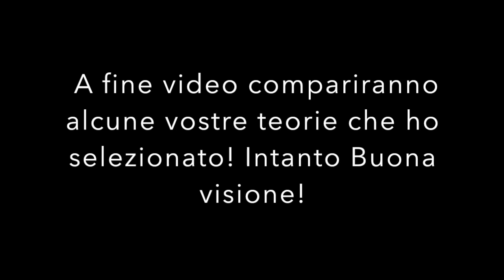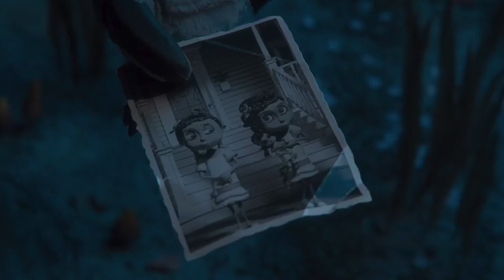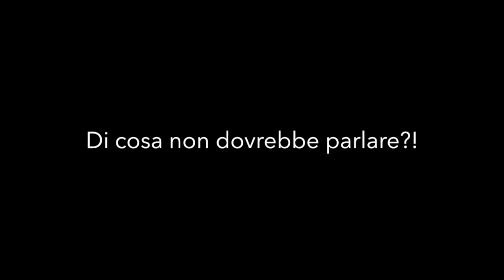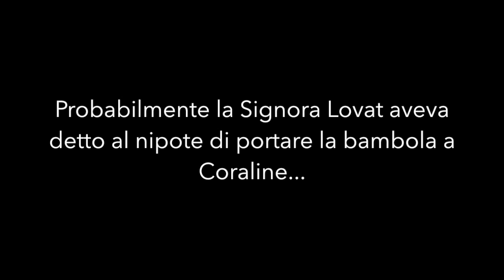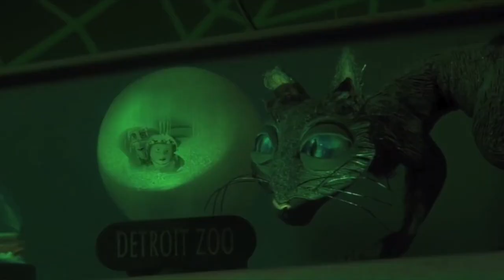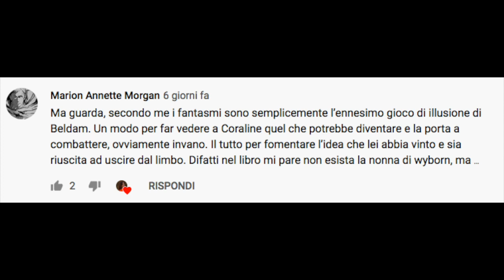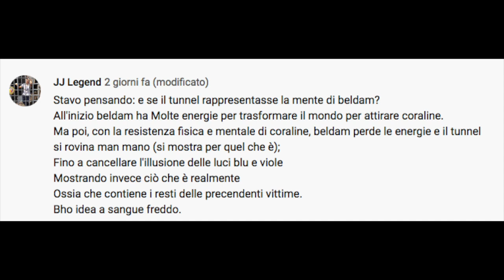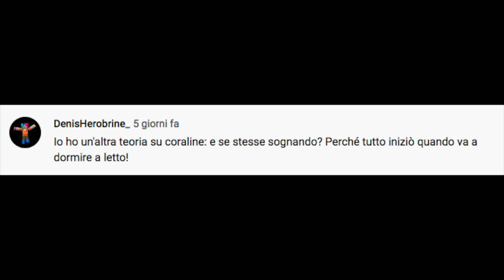Perché l'Altra Madre NON rapisce Wybe? || Teorie su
Coraline e la porta magica (Coraline) è un film d'animazione in stop-motion del 2009 diretto da Henry Selick e prodotto da Laika Entertainment. Il film è basato sul racconto Coraline, scritto da Neil Gaiman ed illustrato da Dave McKean, pubblicato in Italia dalla Arnoldo Mondadori Editore nel 2002.

Vuoi vedere un corto dove recito nei panni di una suora eroina contro i miscredenti?